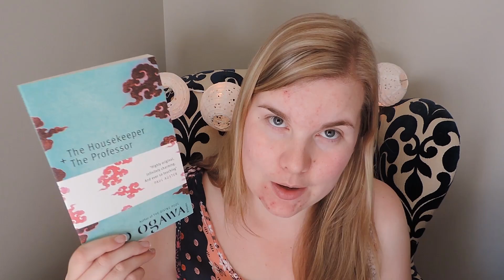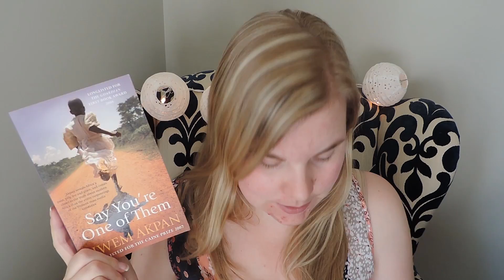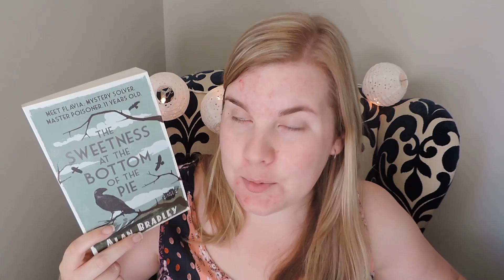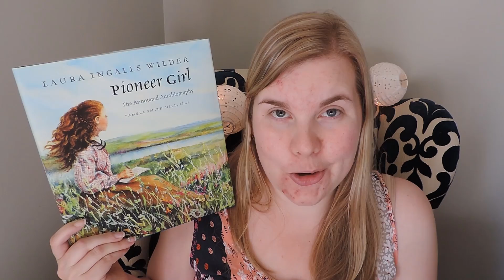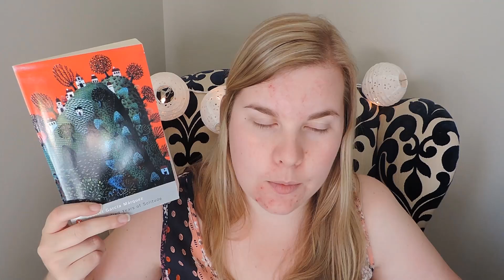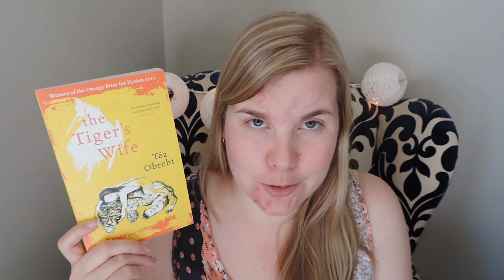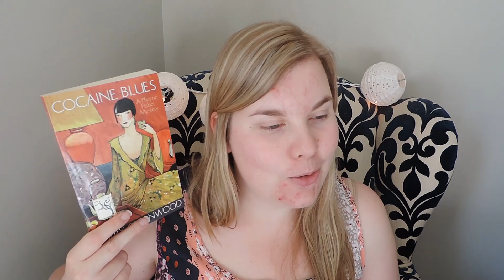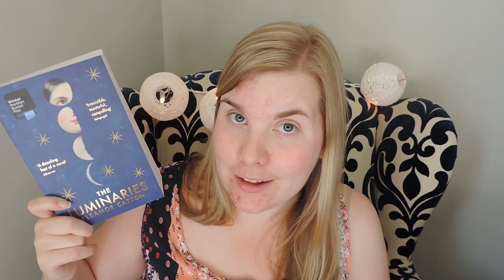Reading Diversely Tag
Hello Everybody! My name is Tanya and this is my long overdue Reading Diversely Tag! Sorry about the length of this one... I got a little carried away!!

I've lost all track of who has done this, so I'm not tagging anyone in particular... but if you want to do it, I tag you!

The Tag:

What is your favourite books from each continent?
What is a book that you want to read from each continent?

Asia
Africa
North America
South America
Europe
Oceania (Australia, New Zealand and Pacific)
Antarctica (if you have one…?)